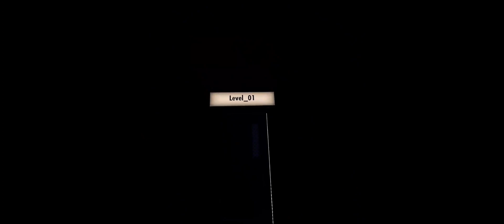I went to the backrooms again